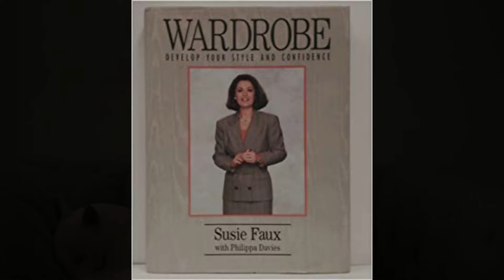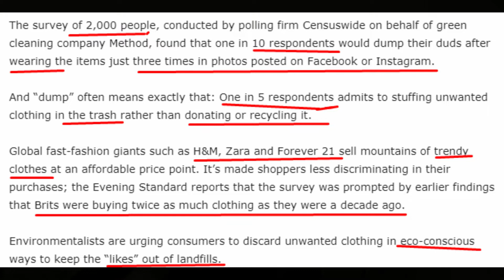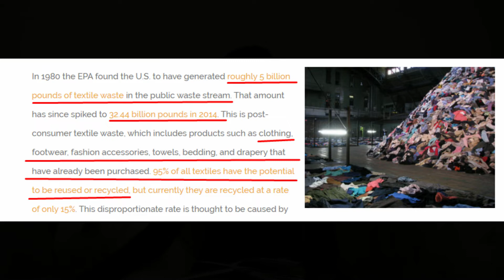Isprobala sam Capsule Wardrobe na 7 dana!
Cao svima, u danasnjem videu isprobavam Kapsula garderober. Ideja kapsula garderobera je da izbegnemo impulsivne kupovine i talozenje nepotrebnih krpica loseg kvaliteta. Kapsula garderober se sastoji iz 40ak dobro odabranih komada koji prate vas stil, tip gradje i koji su ''vanvremenski'' odnosno klasisci , a ne sakupljanje trendi garderobe koja ce sledece sezone biti out.
U ovom videu sam koristila
svetli teksas jeans-Abercrombie
crni teksas jeans H&M
dzemper nepoznat brend
kosulja bela Calvin Klein
haljina crna Zara
rolka Crna H&M
cizme Zara